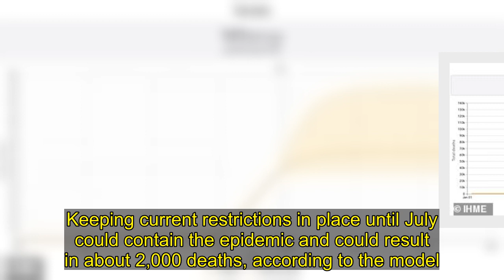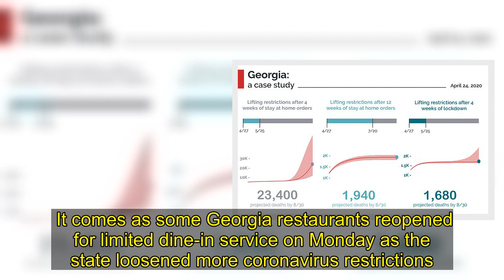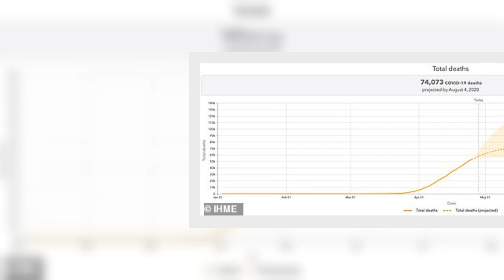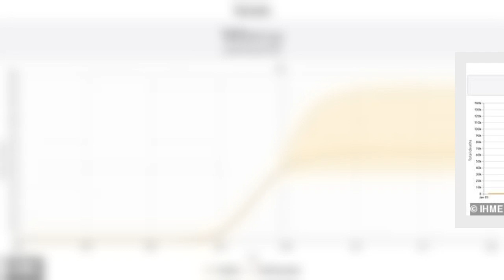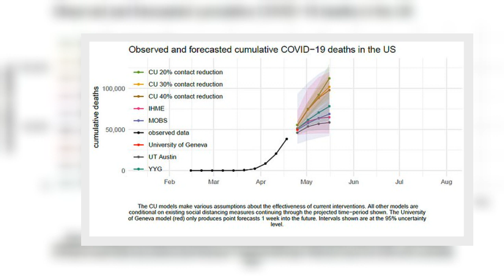Simulator projects Georgia could see more than 23,000 deaths